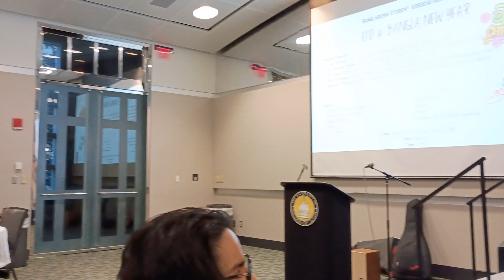April 12, 2024